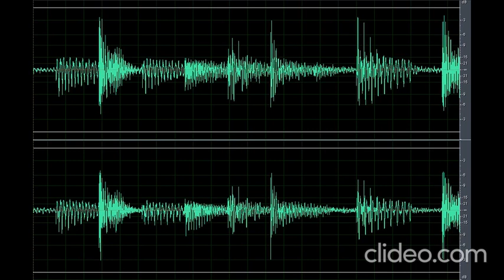Sound Scary Creepy Ambiance 9 (Nakakatakot)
Download the scary sound creepy ambiance 9 (nakakatakot) clip here for free OR CLICK here if the shortened link is no longer working